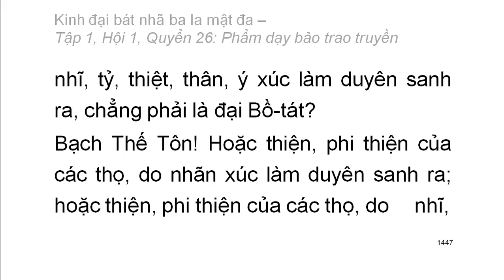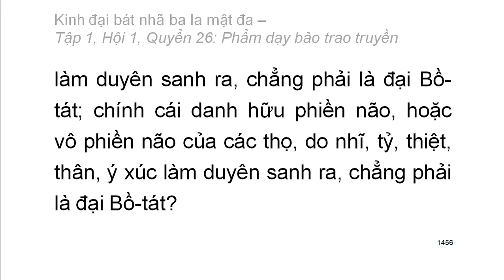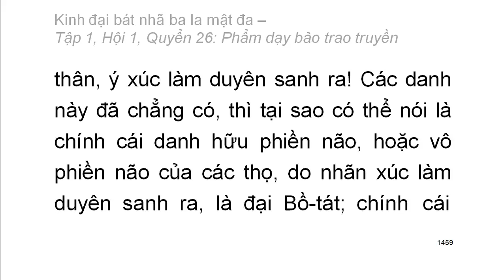600 quyển Kinh Đại Bát Nhã Ba La Mật Đa: Quyển .../600 (tiếp) (đọc lần 2)